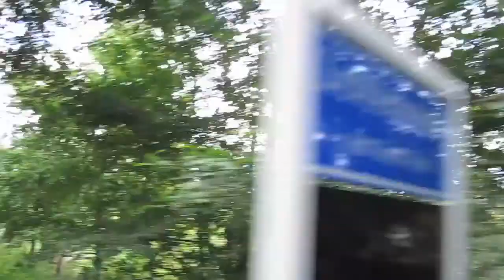Zwarte Cross Brommers kieken 2009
de jongens van de stad hebben de zwarte cross bezocht, en willen nu ook een boer worden. Zwarte Cross is geweldig!!!